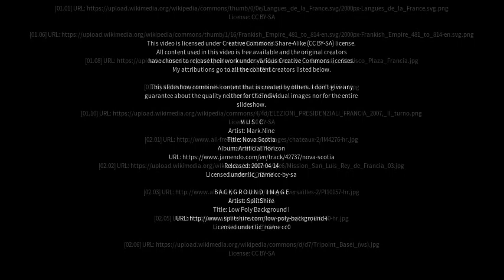Best places to visit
Best places to visit - La Francia (Argentina) Best places to visit - Slideshows from all over the world - City trips, nature pictures, etc.